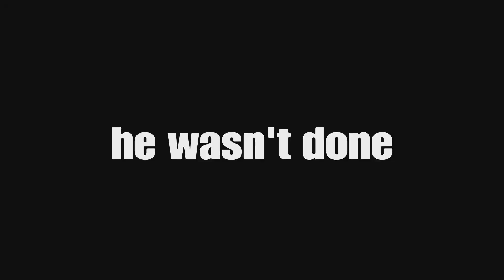KID CRIES OVER WINNING - COD Trolling #4 (Modern Warfare Riot Shield)